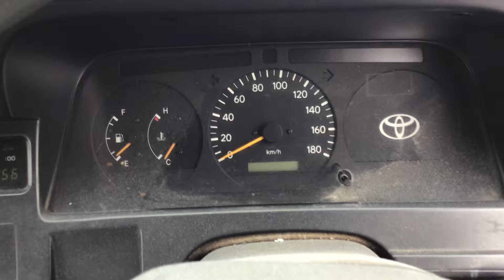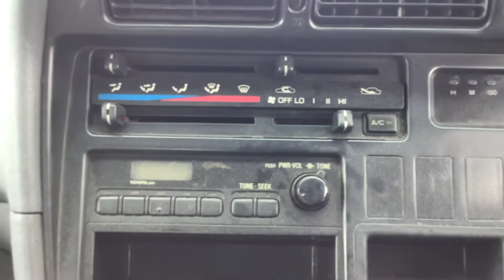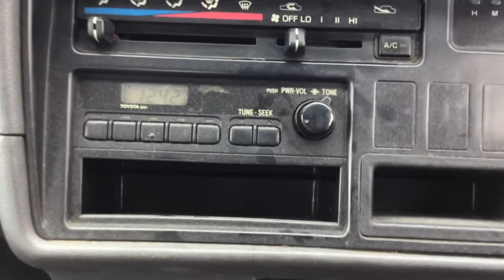Hiace Van RZH102V 【SOLD TO DRC】